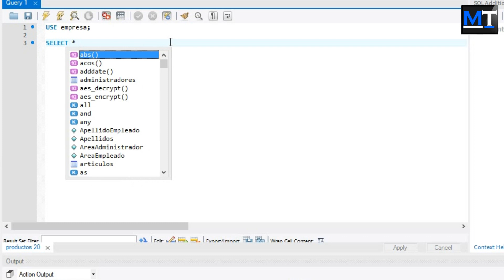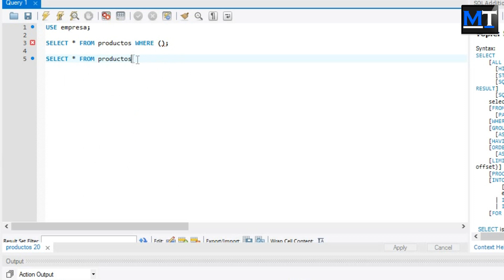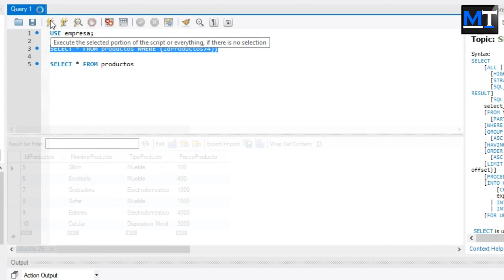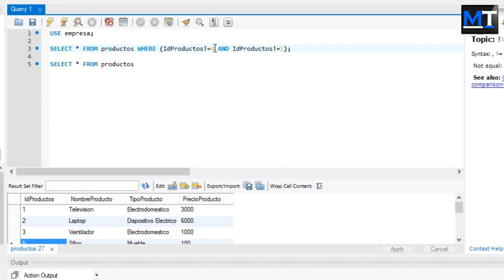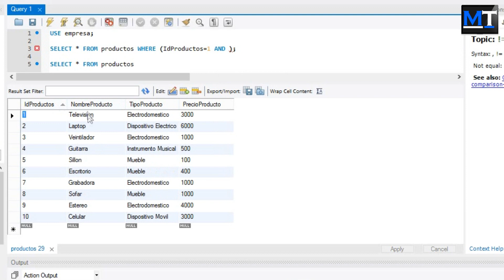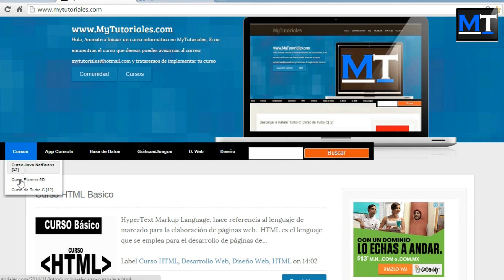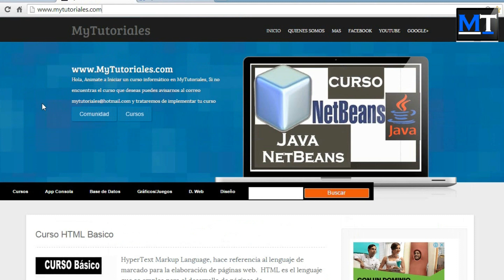Operadores de Comparacion en MySQL [MySQL Workbench] [11/18]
Nuestro Proyecto de Cursos en Mi Hola Mundo va desde categorías como:
- Programación
- Desarrollo Web
- Marketing
- Empresa / Oficina
- Diseño / Animación

Curso de Bases de Datos en mysql
bases de datos en workbench
bases de datos de escritorio
MySQL
workbench
Video tutorial mysql
Mi Hola Mundo